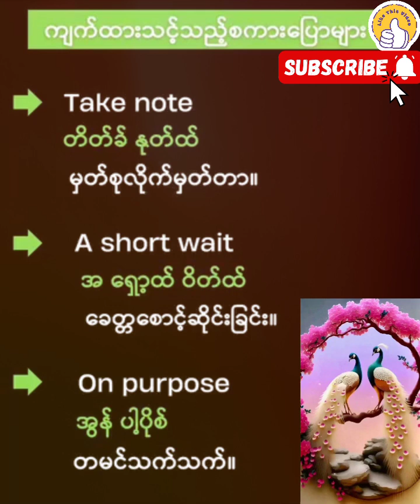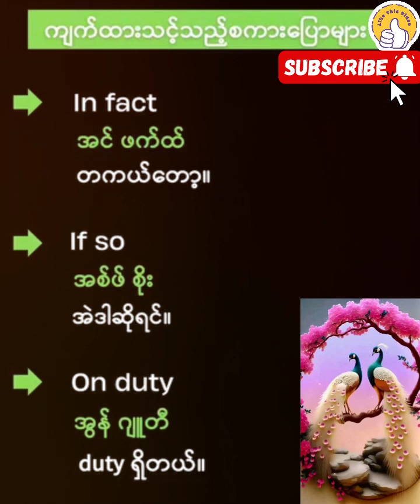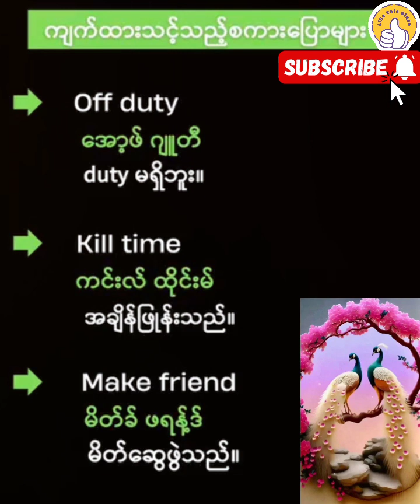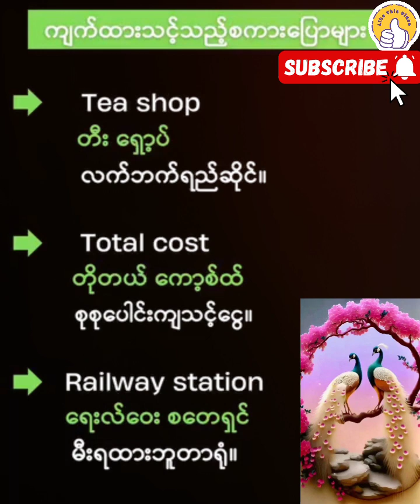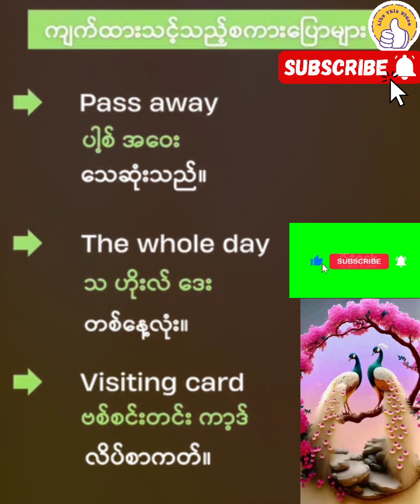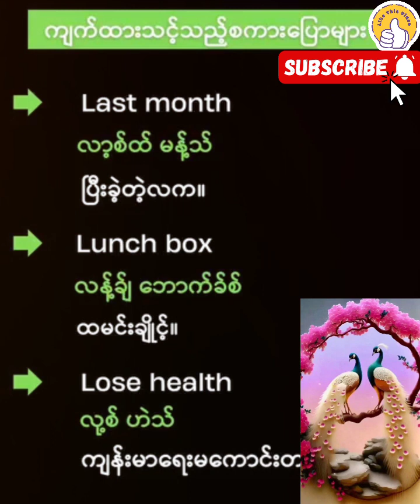January 3, 2024